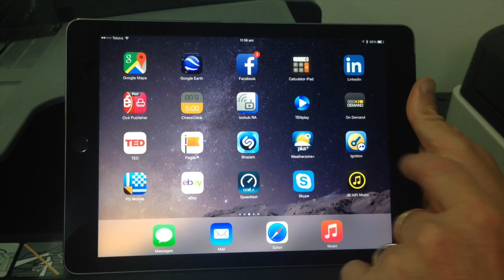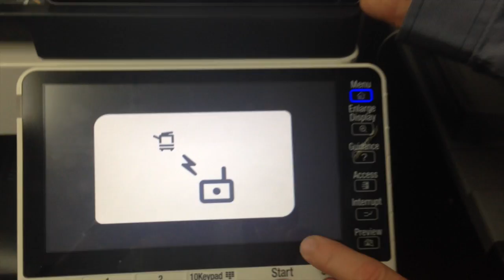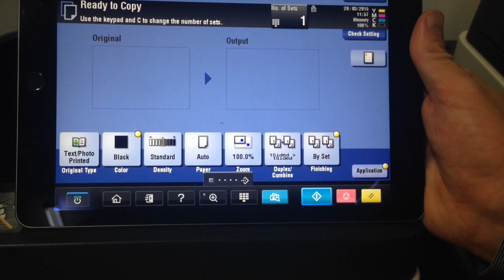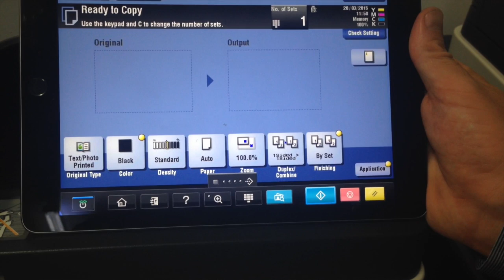Konica Minolta: Bizhub Remote Access App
This video is about Konica Minolta bizhub C224e-C754e, we show you how to use the Bizhub Remote Access App.